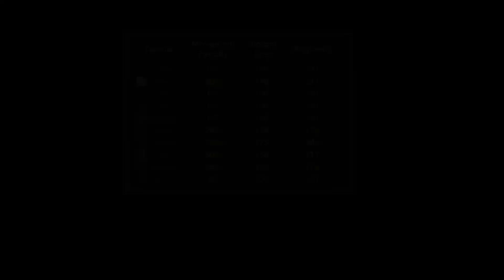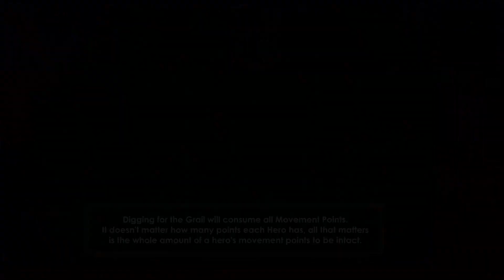Heroes 3: Complete - Movement Guide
Heroes 3 is a turn based strategy both in the adventure map and in combat. In the adventure map, the movement that you have is quite limited that's why you must take advantage of every step since it's really one of the most important things you must know.

There are many factors that affect movement points and they are all explained in detail in the video. Learn exactly how movement works and by what sources it is affected to maximize your efficiency.

0:00 - Introduction
0:29 - Basics
2:24 - Creature Speed
5:23 - Secondary Skills
6:14 - Terrain
8:01 - Hero Creature Specialty
8:37 - Nomads
9:02 - Roads
9:24 - Artifacts
10:12 - Stables
10:33 - Adventure map objects
11:43 - Digging
11:54 - Fly